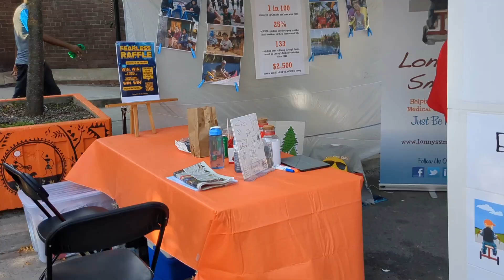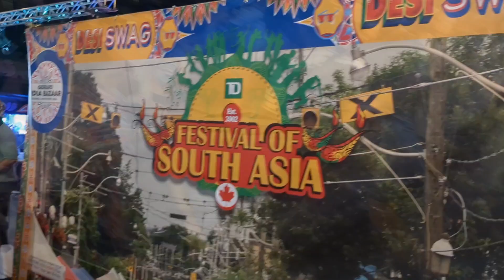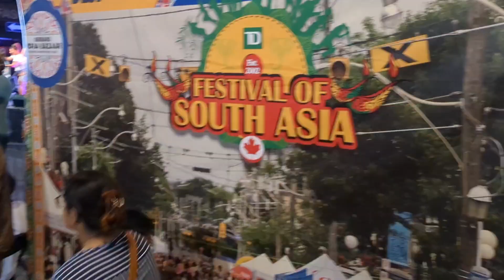Gerrard India Bazaar festival 2024...